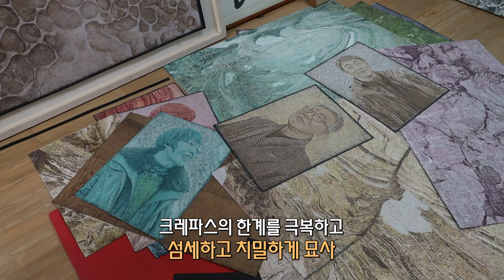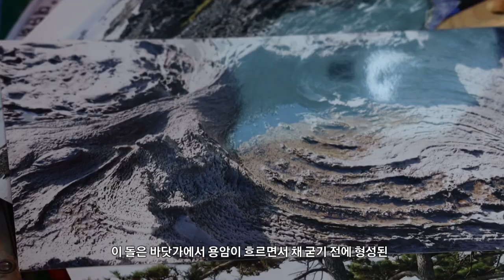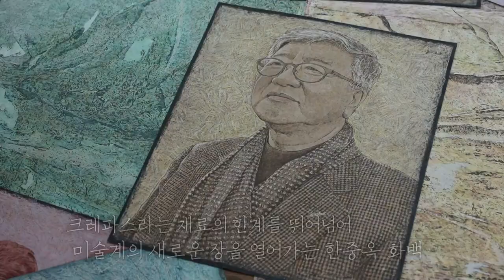[해피플러스] 크레파스작가 한중옥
크레파스의 표현의 한계성을 넘어 독특한 기법으로 승화한
한중옥 화백의 크레파스 작품들
그의 뜨거운 45년, 크레파스의 열정을 만나봅니다.

지도 - 한중옥 크레파스미술관 [제주 서귀포시 표선면 서성이로 46]